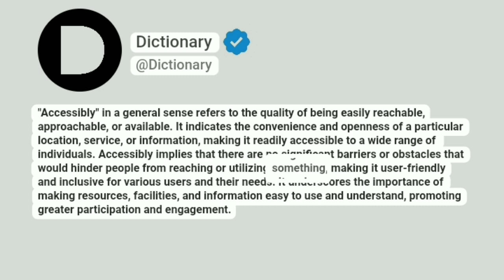Accessibly Meaning In English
"Accessibly" in a general sense refers to the quality of being easily reachable, approachable, or available. It indicates the convenience and openness of a particular location, service, or information, making it readily accessible to a wide range of individuals. Accessibly implies that there are no significant barriers or obstacles that would hinder people from reaching or utilizing something, making it user-friendly and inclusive for various users and their needs. It underscores the importance of making resources, facilities, and information easy to use and understand, promoting greater participation and engagement.